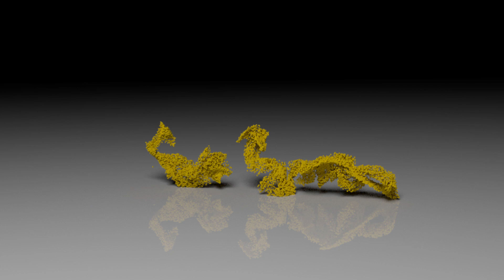サンショウクイ 20190802 Bird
サンショウクイ　梢で鳴いていました　ピリリ♪ピリリ♪